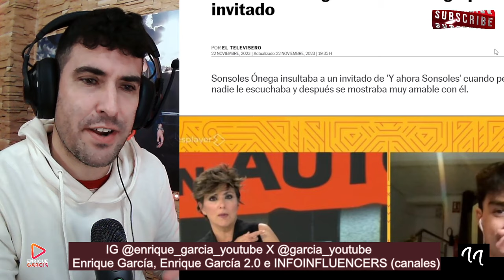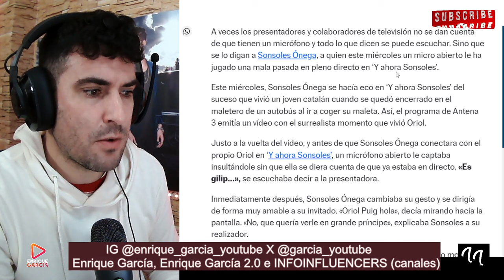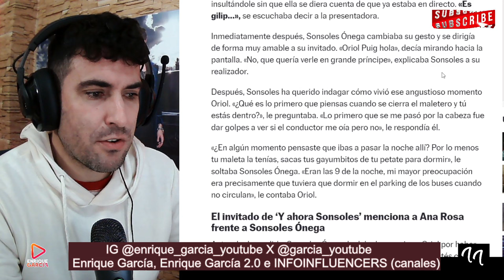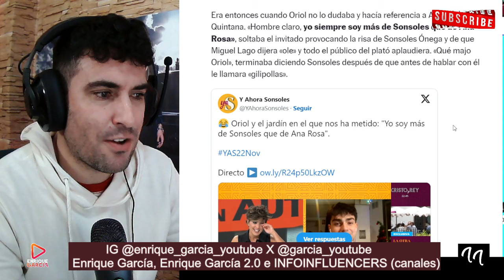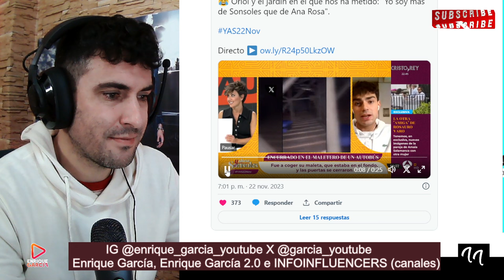ASOMBROSO MICRO ABIERTO de Sonsóles Ónega LLAMANDO GILlP0LLAS a un TUITERO y polémica Ana Rosa